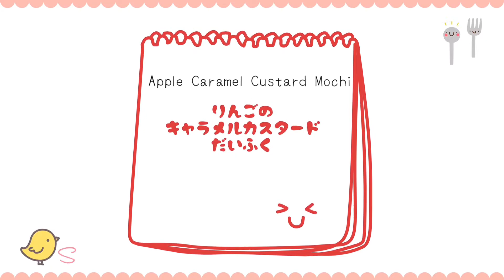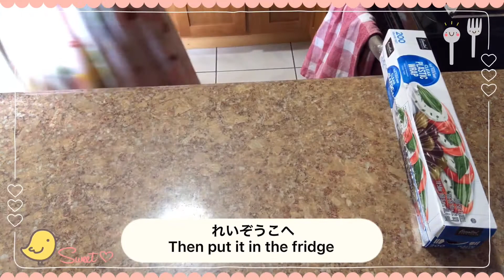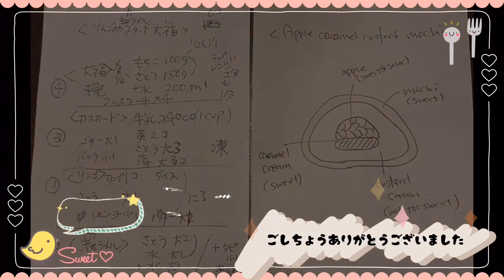Apple caramel custard mochi りんごのキャラメルカスタードだいふく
Miku's Cooking Diary in Japanese 100

Cooking while speaking in Japanese. English subtitles included.
Today's menu is  "Apple caramel custard mochi".
Sweet and sour apple, caramel, custard cream and mochi make great harmony.
Hope you have a super happy day!

-Apple caramel custard mochi-
mochi
   1/2 & 1/3 cups mochiko
   1/2 & 1/4 cups sugar
   4 tablespoons cornstarch

custard
   3 tablespoons sugar
   1 cup milk
   1 tablespoon butter
   2 tablespoons all purpose flour
   2 egg yolks
   1 teaspoon vanilla extract

filling
   1 apple
   1 tablespoon sugar
   1 tablespoon butter
   lemon or lime juice

caramel
   2 tablespoons sugar
   1/4 teaspoon tapioca starch

にほんごではなしながら、おりょうりします。
きょうのメニューは「りんごのキャラメルカスタードだいふく」。
りんごのさんみと、あますぎないカスタードクリーム、キャラメルソース、ぎゅうひの、バランスのよいだいふくにちょうせんします。
みてくださり、ありがとうございます。
あなたにも、おいしいしあわせがおとずれますように！

ーりんごのキャラメルカスタードだいふくー
ぎゅうひ
　もちこ１００グラム
　さとう１５０グラム
　コーンスターチ　おおさじ４

カスタード
　さとう　おおさじ３
　ぎゅうにゅう　２４０ｍｌ
　バター　おおさじ１
　はくりきこ　おおさじ２
　らんおう　２こ
　バニラエクストラクト　こさじ１

フィリング
　りんご　１こ
　さとう　おおさじ１
　レモンかライムのかじゅう　すこし

キャラメルソース
　さとう　おおさじ２
　タピオカこ　こさじ１/４